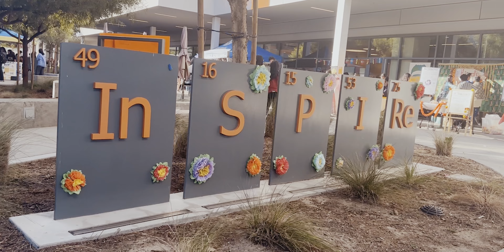Cultural Fair Edit 2023